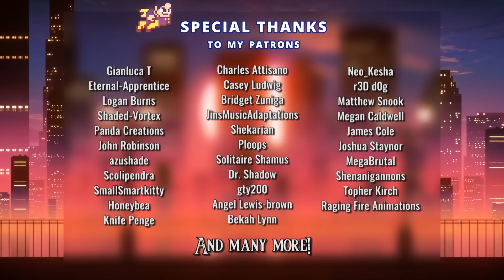Shovel Knight - Vital Vitriol (Retrospecter Remix) - With Lyrics by Darby Cupit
Now let's have a lesson, shall we? I promise... HEE! It'll be ENLIGHTENING!

Shovel Knight, Shovel of Hope and Plague of Shadows by Yacht Club Games
Composed by Jake Kaufman

Master by Marc Gardner
Lyrics by Darby Cupit